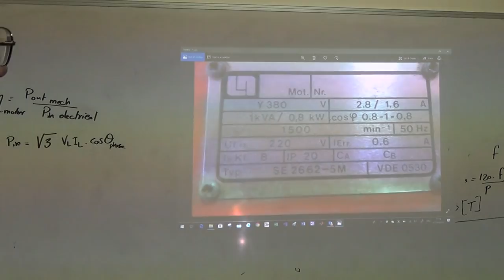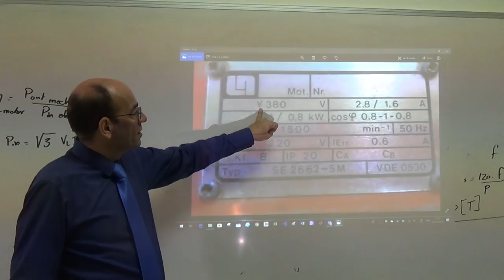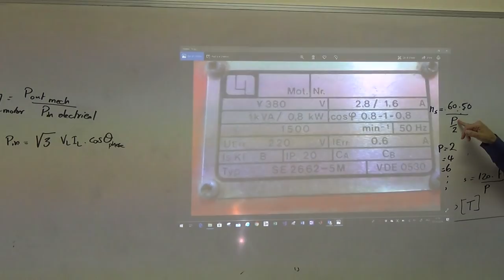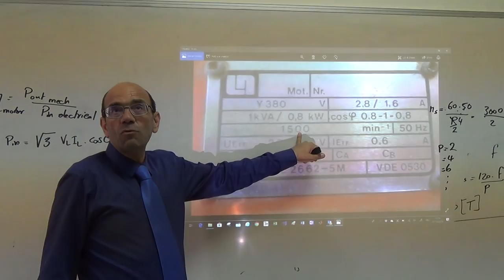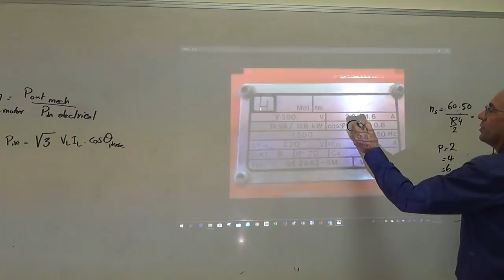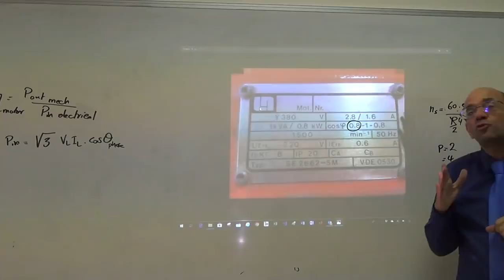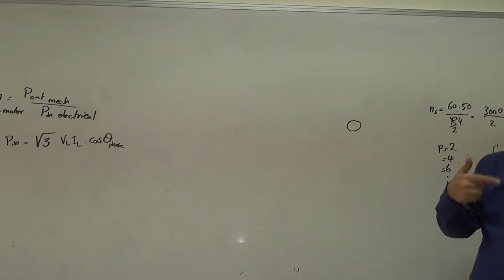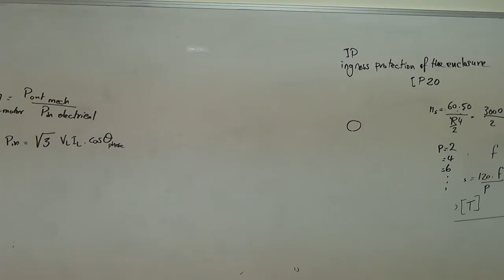Induction Motor Nameplate Project (b), 7/10/2018